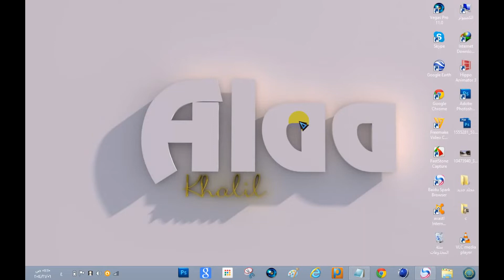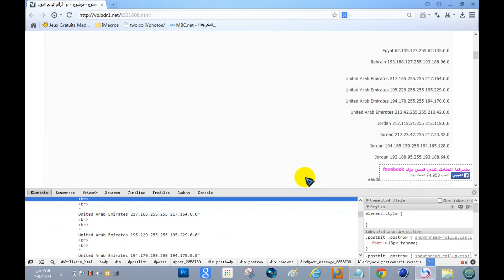الحلقة25: طريقة نسخ نص موجود على موقع"لا يمكنك ان تحدده وتنسخه"